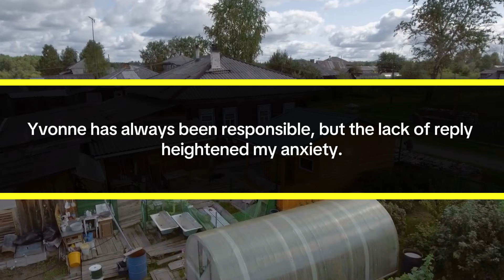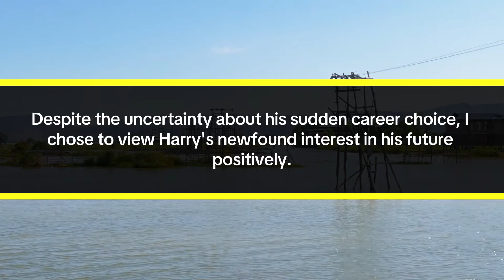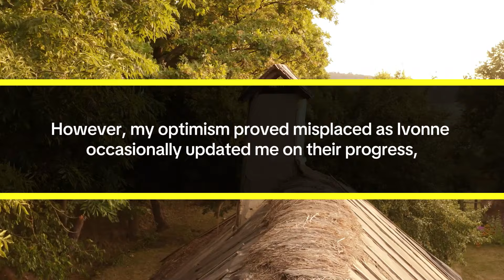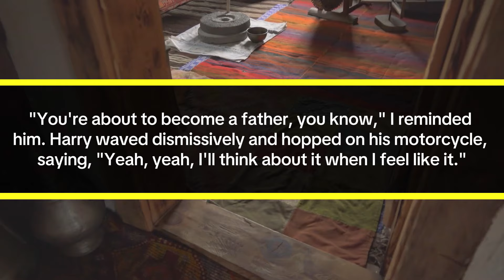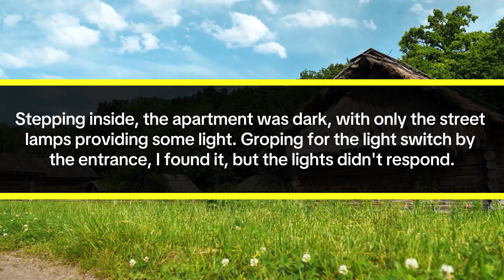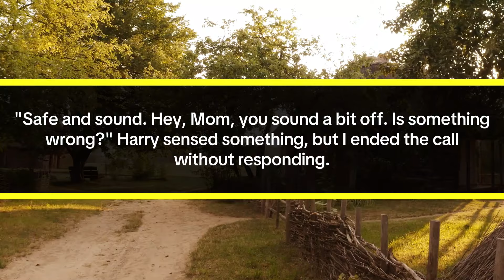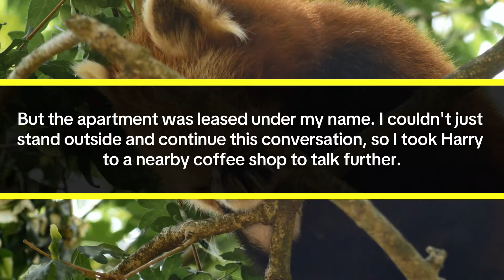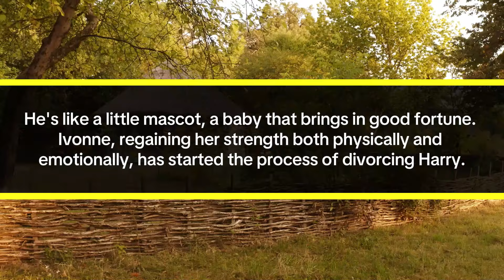My son didn't provide money for my DIL living expenses, and now she's cold with a shaved head...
My grandson, David, encountered his inaugural winter this year. The weather report indicated that it was an exceptionally cold day, setting a record. Concern gripped me as thoughts about David and his mother, Yvonne, plagued my mind.